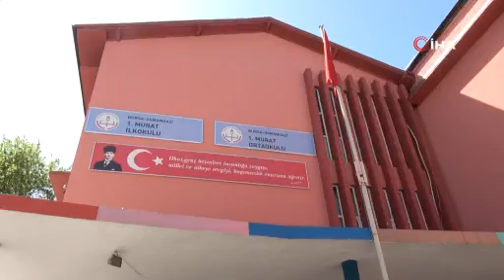Yavrularıyla birlikte okulun gözbebeği oldu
Bursa Çekirge'deki bir okulda öğretmenlerin ve hademelerin sahiplendiği kedi, 6 yıldır bakılıyor. Her sene yavrulayan kedi, yavrularını burada sevgi dolu bir ortamda büyütüyor.